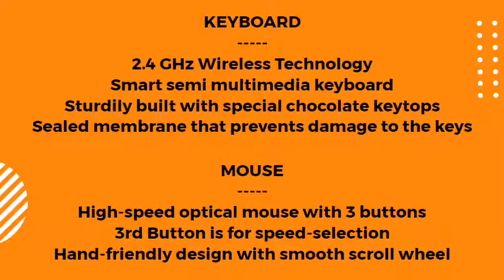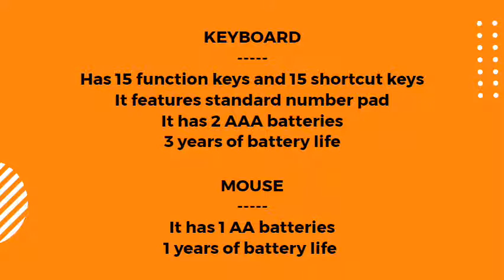Best Wireless Keyboard And Mouse In India 2021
Looking for a wireless keyboard and mouse in india 2021? Then this video is all about it.

The wireless technology makes you free from the hassle of wires on the desk. The benefit of having a wireless keyboard and mouse is that it gives you better connectivity and comfort for a long time usage and slim design takes fewer spaces while giving your workspace a clean look.

[1] Logitech MK215 wireless keyboard and mouse

[2] iBall Magical Duo 2 wireless keyboard and mouse

[3] Logitech MK235 wireless keyboard and mouse combo

[4] Dell Km117 wireless keyboard and mouse

[5] HP Multimedia Slim wireless keyboard and mouse combo

To Know More Visit: 10 Best Wireless Keyboard And Mouse Combo In India